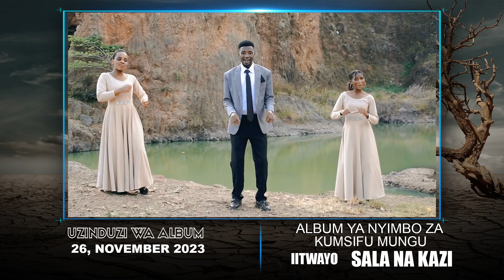SALA NA KAZI.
Kwaya Ya Mt. Antonini Molla inakukaribisha kwenye uzinduzi wa albam yao ijulikanayo kwa jina la SALA NA KAZI. Uzinduzi ni Jumapili ya tarehehe 26 Nov 2023, utakao fanyika katika Misa itakayo anza saa moja kamili katika parokia Teule ya kugeuka saura kwa Yesu Molla. Nyote Mnakaribishwa.